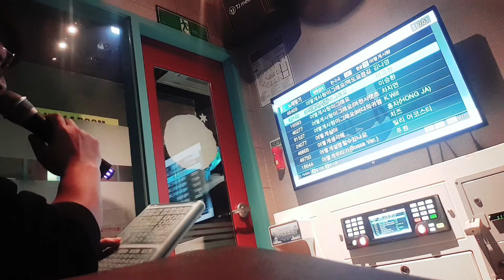어떻게사랑이그래요(이승환 곡, 어떻게 그래요? 같이 밥이라도 먹어요🙏🙇‍♂️💌)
그래도 행 복 기원곡🙏💌🌌🙏